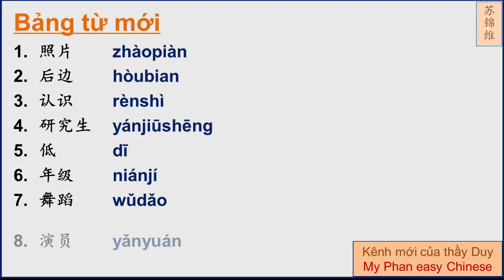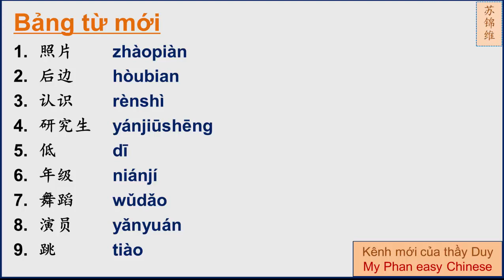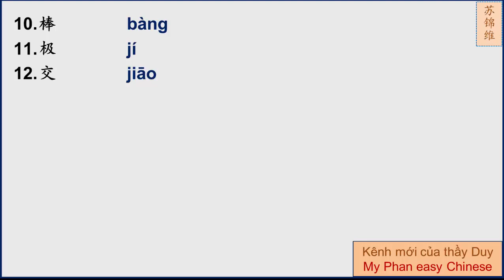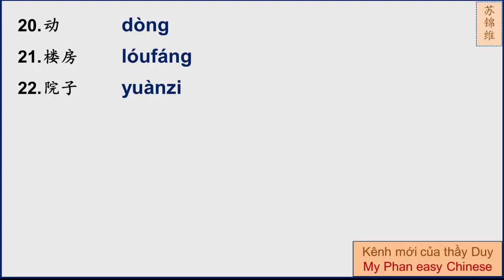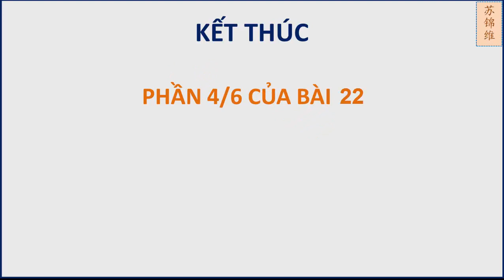PHẦN 4/6 CỦA BÀI 22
Chúc các bạn học vui nhé. Mọi thắc mắc các bạn vui lòng viết ờ phần comment, mình sẽ tranh thủ giải thích cho các bạn ạ.
Chúc mọi người học vui nhé.